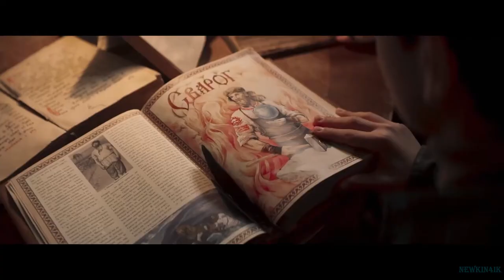Тайна амулета 🎬 Русский Трейлер 📢 Фильм 2022 👀 С 12 мая 2022 👀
Тайна амулета - Русский трейлер 2022 год

👀 👀 👀  С 12 мая 2022 года (РФ)!  👀 👀 👀

Древнее мифическое существо возвращает трех молодых людей в их детские образы, чтобы те обрели истинный путь к своим мечтам.

Оригинальное название: Тайна амулета
Жанр: семейный, фэнтези
Страна: Россия
Режиссер: Елена Бычкова
Актеры: Александр Пацевич, Роман Коваль, Александр Пацевич, Роман Коваль, Евгений Зарубин, Алексей Трофимов.

12+